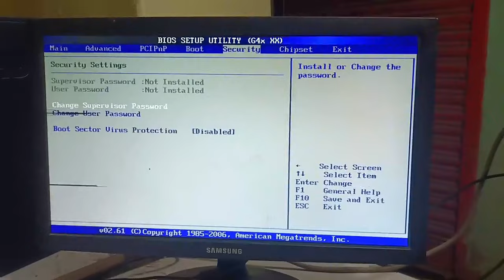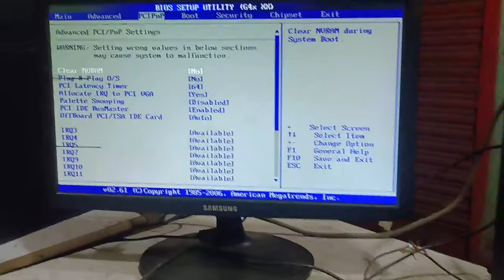Motherboard Bios Setting | Zebronics Motherboard Bios Setup For USB Booting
how to setup bios for usb booting
usb booting bios setup
zebronics boot menu key
zebronics motherboard boot menu
bios setting for usb boot
zebronics bios boot key
zebronics motherboard
setup bios for booting
zebronics bios setup
zebronics h61 motherboard bios settings

how to setting bios for booting